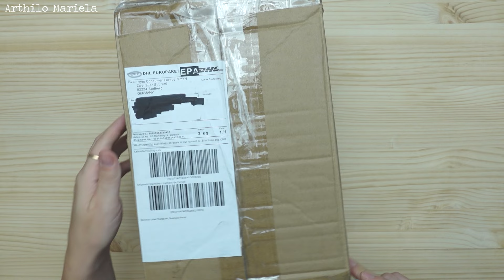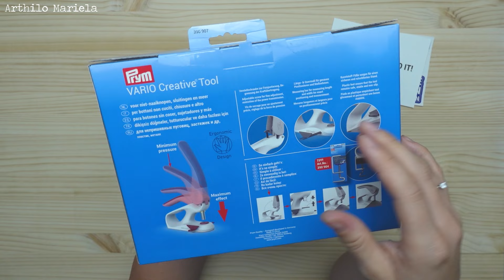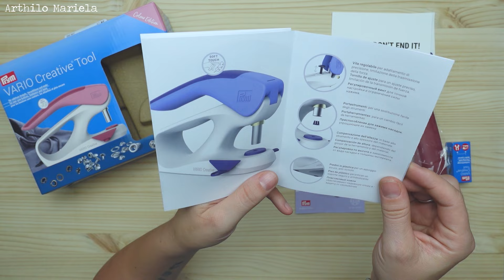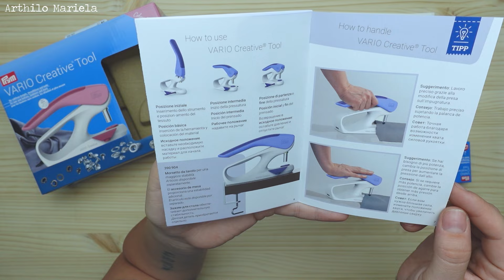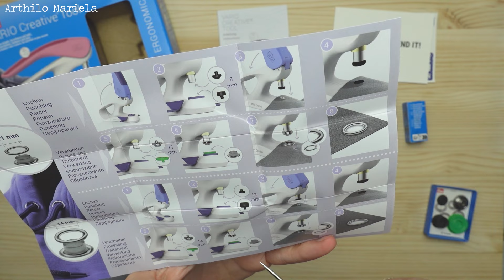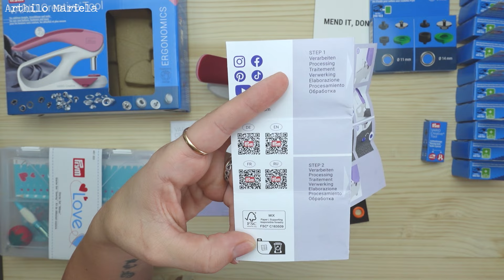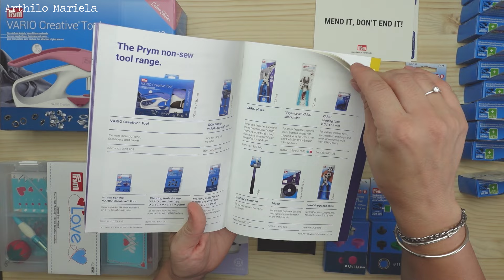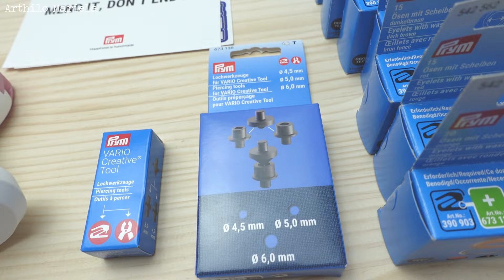📦 YA NO puedo VIVIR sin ESTA HERRAMIENTA !! - enamorada de mi Vario Creative - Prym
🧵 Si disfrutas de mi contenido y quieres apoyarlo, puedes hacerlo con un donativo directo desde aquí
o a través de un Super Thanks en YouTube.
¡Tu apoyo me ayuda a seguir creando contenido de calidad para ti! 💖

Esta es la cajita de descripción del video, aquí encontrarás el enlace a los patrones, enlaces a materiales mencionados en el propio video,  webs y tiendas bonitas, así como cualquier recomendación que crea útil.

🪡 Materiales mencionados:

VARIO CREATIVE TOOL
◾️Rosa:

🪡Cabezales:
◾️Botones Snaps:
◾️Ojetes:
◾️Botones de presión metálicos :
15 mm
◾️Remaches:
◾️Perforación:
◾️Repuesto cabezales:
◾️Soporte de mesa:
◾️Desmontaje botones de presión:

Esto ayuda al canal ❤️ para poder seguir creando contenido

Mis artículos estrella:

En los videos de colaboración daré siempre un  punto de vista objetivo